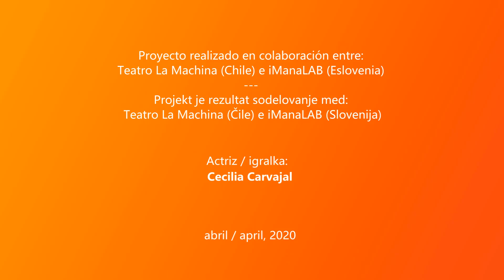Cuento 4: Tía en dificultades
iManaLAB - Jezikovni LAB: Zgodba #4 / Cuentos #4

🎥 Naša četrta zgodba je "Tía en dificultades" - argentisnkega pisatelja Julija Cortazarja. 📖

✍🏻 Julio Cortázar (1914 – 1984) se je rodil v Belgiji. Pisal je romane, kratke zgodbe in eseje. Klasik svetovne književnosti in kultni avtor 20. stoletja je odločilno vplival na celotno generacijo špansko govorečih pisateljev in bralcev v Latinski Ameriki, ZDA in Evropi. Za svoja dela je prejel več nagrad. (Vir: Belerina)

iManaLAB - Jezikovni LAB: Zgodba #4 / Cuentos #4 Zavod iManaLAB je v sodelovanju s Teatro La Machina (Čile) pripravili zgodbe v španskem jeziku. 📚📻📺

ManaLAB deluje na področju umetnosti, kulture in neformalnega izobraževanja. Naše poslanstvo je predajati znanje znanja željnim posameznikom ter združevati ljudi s podobnimi interesi. Organiziramo tudi izobraževanje na področju različnih jezikov in kultur - JEZIKOVNI LAB. Jezikovni tečaji in delavnice o tujih kulturah so namenjeni odraslim, otrokom ter podjetjem.